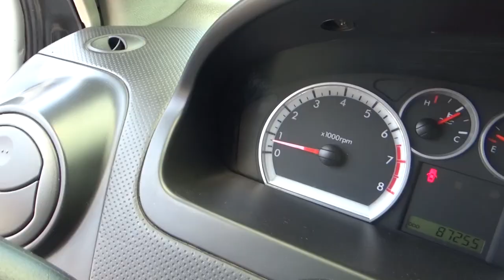Chevrolet / Aveo / 2017 - hl206318